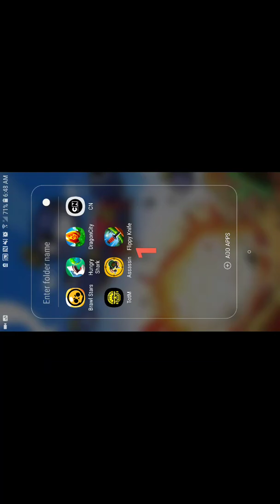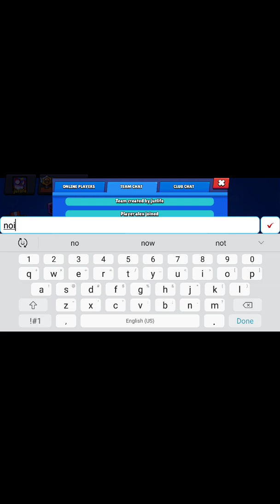Trying to win insane mode